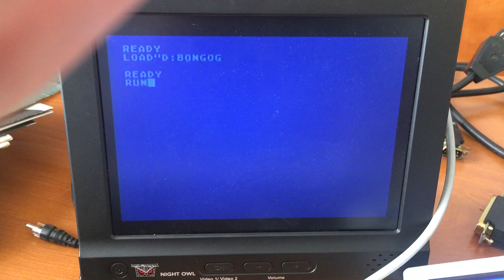DK Bongos with Atari 8-Bit Computer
I hacked Donkey Konga bongos to work as a peripheral with the Atari 8-bit computer.